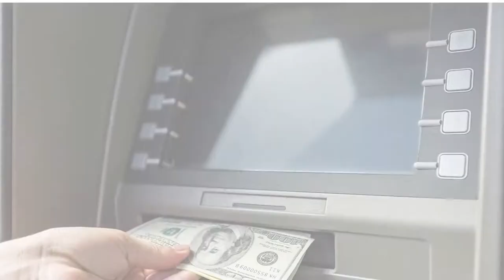Introduction to Cash Recycling ATMs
Cash Recycling is one of the many new technology features that ATMs offer. Check out our video for more information on the many benefits of implementing them in your financial institution.